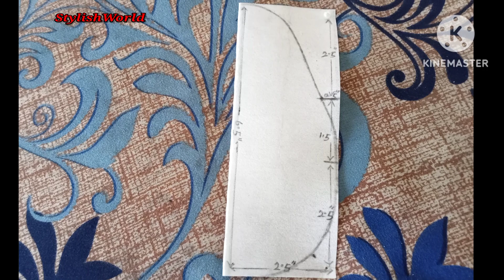DIY Coin Purse💟|| Mini Pouch|| Sewing Project|| StylishWorld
Welcome to my sewing and crafting channel @stylishworld4664 , in this video i am sharing with you DIY Round Coin Pouch.
20 min Coin Pouch
Easy Coin Purse Sewing Tips
DIY Round Coin Pouch
Diy Coin Pouch In 5 minutes/ Easies To Make Than You Think
Coin Pouch Making At Home